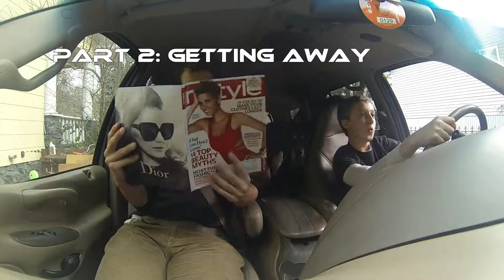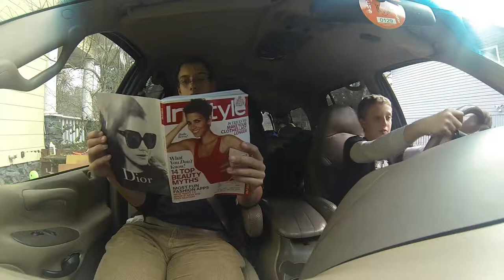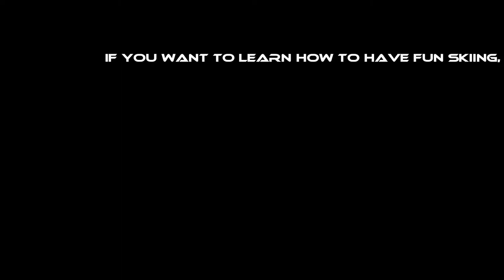Skiing for Dummies Report